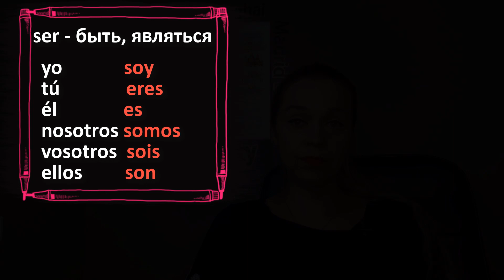НАСТОЯЩЕЕ ВРЕМЯ В ИСПАНСКОМ / PRESENTE SIMPLE / PRESENTE DE INDICATIVO / Времена в испанском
В этом видео вы узнаете в деталях, однако на понятном русском языке, что такое настоящее время в испанском языке Presente Simple de Indicativo или Presente de Indicativo, узнаете употребление Presente Simple в испанском языке, а также формы настоящего времени в испанском.

Поговорим о правильных и неправильных глаголах, и с чем их едят, как не запутаться в многообразии грамматических терминов и быстрее всего заговорить на испанском.

Подойдет для начинающих изучать испанский с нуля, и для тех, кто уже немного говорит, тоже узнаете много полезного.

тайм-коды
00:30 Употребление настоящего времени
01:51 Формы глаголов в настоящем времени
02:10 что такое спряжение глаголов
02:59 Правильные глаголы
09:48 Глаголы индивидуального спряжения
15:21 Отклоняющиеся глаголы (6 списков)

Хочешь учить испанский?
Не знаешь, с чего начать?
МОИ курсы:
Испанский в шлепках А1 (индивидуальное обучение)

и если вы задались целью найти что-то полезное по испанскому, то эти словеса вас приведут ко мне)